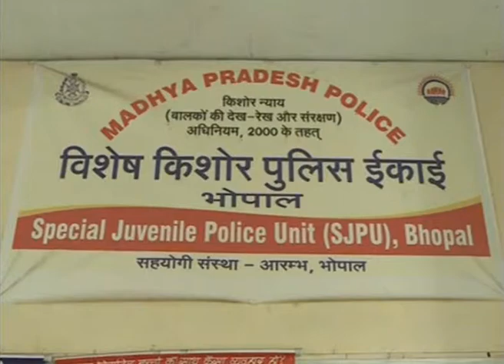Bhopal Girl Missing! बेटिया कम हो रही हे!